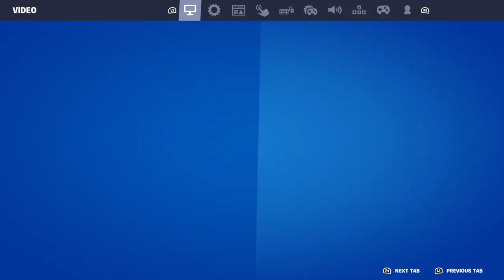Fortnite season 2 is here part 2